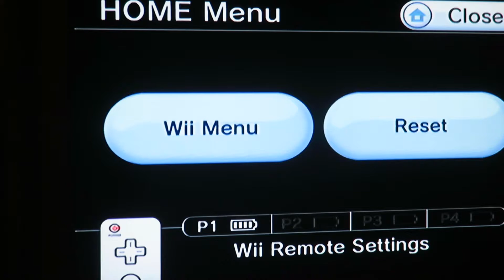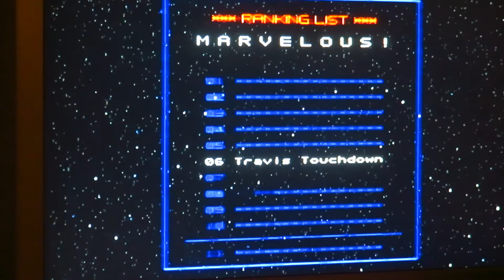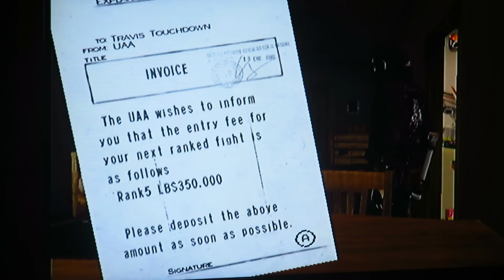Let's play No More Heroes part 13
Since I wasn't able to fit everything in one take, this part continues the fight against Holly Summer where after taking the time thinking about it... I have to stand by my thoughts and stand by one of the most unpopular opinions in this series in that the fight with Holly Summers sucks as I barely managed to beat her and help Travis ascend to rank 6.